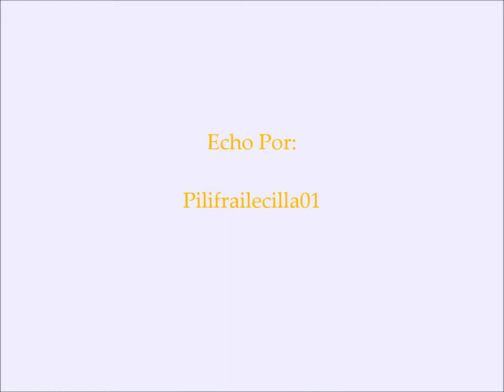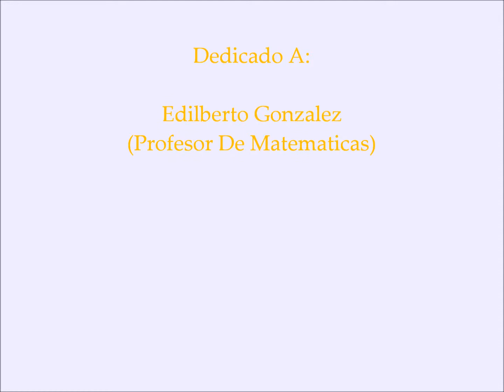Los 3 Caballeros Y El Zoologico De Hoboken En Mi Corazon Viviras.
Para Edilberto Gonzalez.